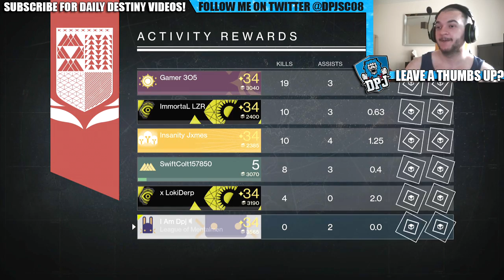Destiny: LAST WORD PvP Dismantle Challenge / Upside Down Controller (Exotic Wager Ep4)